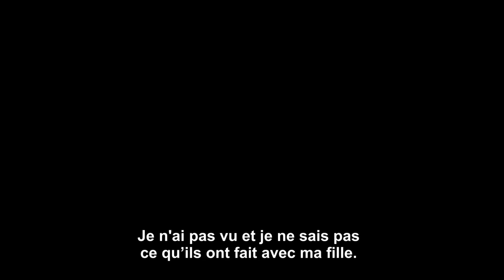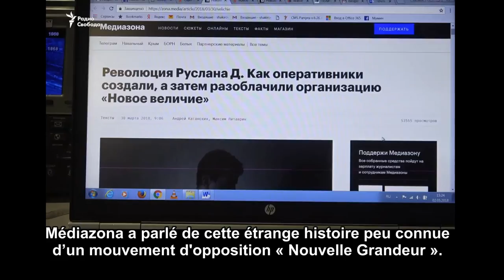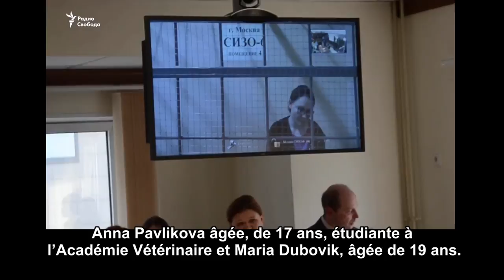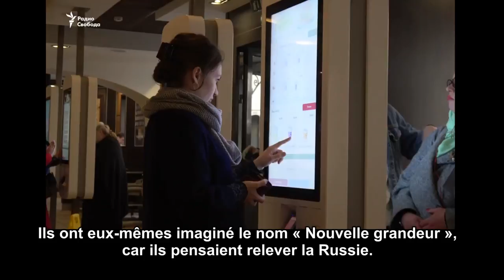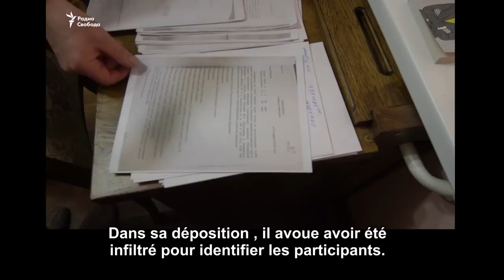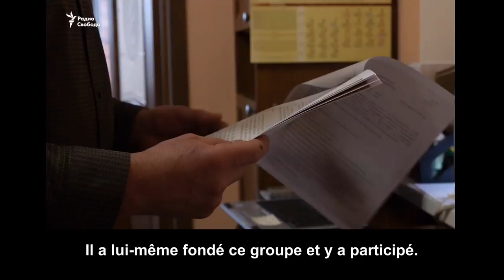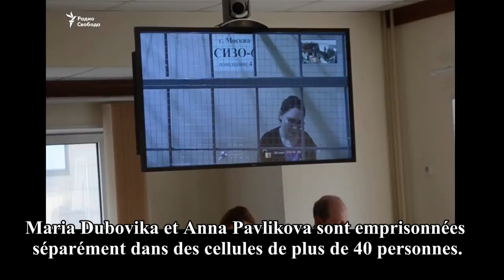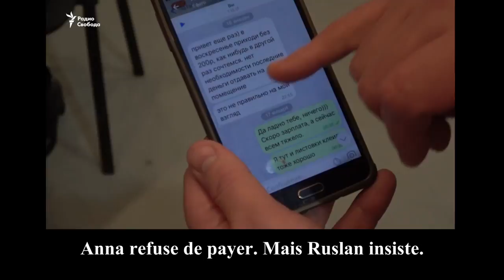« Nouvelle grandeur » ou guet-apens du FSB.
Le FSB a ouvert la chasse aux adolescents. Le chromosome de la peur inculqué à l’ère soviétique n’a pas été transmis aux gènes à la nouvelle génération. Sa combativité menace le Kremlin. Mais sa crédulité proverbiale est son talon d’Achille. Un agent infiltré par Lubyanka a créé lui même une organisation extrémiste, puis l’a livrée, clé en main, à ses chefs. Une dizaine de jeunes ont été pris dans la nasse.
Un certain Alexandre Konstantinov, alias Ruslan D, a loué à ses frais un bureau équipé à Moscou. Il a fondé une organisation dont il a écrit lui même les statuts, le programme politique, imprimé le matériel de propagande, tracts et autocollants. Il a invité des jeunes, plein de bonne volonté, à s’unir pour redonner à la Russie sa grandeur. Une bouture d’Artpodgotovka de Viasheslav Maltsev déclaré terroriste en Russie. Le nom de cette nouvelle association est « Nouvelle Grandeur ».
Soudain, Ruslan D. a disparu. Tous ses « amis » ont été arrêtés par les services répressifs russes. Parmi les prévenus, deux jeunes filles studieuses, Anna Dubovnik  âgée de 19 ans, Maria Pavlíkov. Cette dernière était mineure au moment de son arrestation. Elle n’avait pas encore 18 ans. Néanmoins, elle est passible également de 10 ans de prison, puisque la Cour suprême a abaissé la responsabilité pénale à 16 ans pour les affaires d’extrémisme. Les condamnations à des années de prison fermes se généralisent pour activités « non conformes » sur internet. Les services de contrôle du Kremlin bloquent la messagerie Telegram. Il est d’ore et déjà annoncé que Viber, Whatsapp et Facebook seront verrouillés avant la fin de l’année. Le 5 mai, les milices ont cravaché la jeunesse qui manifestait une nouvelle fois à l’appel de Navalny. Il a été procédé à 1.600 arrestations dans toute la Russie. Cela ne semble pas suffisant.
La lutte contre la corruption commence à devenir populaire en Russie. Le thème est mobilisateur. En 1991, il avait hissé au pouvoir Boris Eltsine. Dernièrement, il a permis à l’opposant arménien, Nikol Pashinyan, de devenir Premier ministre. En Russie, la jeunesse pourrait enflammer enfin les foules désabusées. Le Kremlin doit y veiller.
Le FSB a compris que l’on peut mettre à profit une faiblesse de la jeunesse : sa naïveté et parfois, son enthousiasme aveugle.
Les Tchékistes ne sont pas les seuls. On se rappelle comment un provocateur de la Gestapo avait embrigadé 35 jeunes gens dans la résistance. C’était un guet-apens. Le 16 août 1944,  ils furent tous fusillés par les nazis au bois de Boulogne.